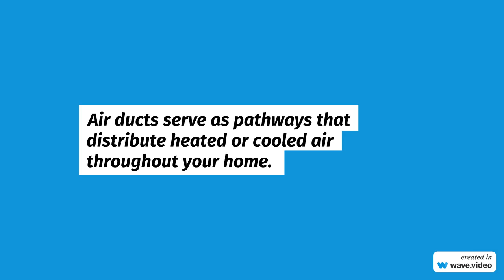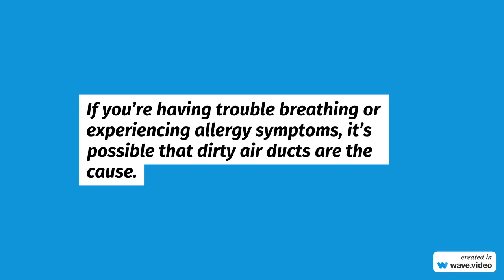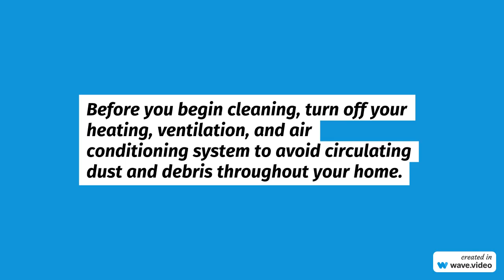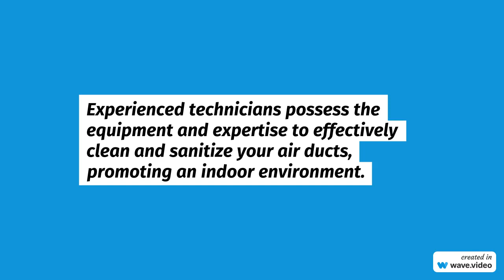NW Maids House Cleaning Service - A Guide to Clean Air Ducts for a Healthier Home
NW Maids

0:00 House Cleaning Service
0:30 Maid Service
1:00 Move in/out Cleaning
1:30 Apartment Cleaning
2:00 Deep Cleaning

A Guide to Clean Air Ducts for a Healthier Home

Maintaining air ducts is crucial for ensuring an environment indoors. As time passes, dust, dirt, allergens, and even mold can accumulate in the air ducts, compromising the air quality we breathe. Regularly cleaning these ducts improves air quality and enhances your HVAC system’s efficiency. In this guide, we will take you through the process of cleaning your air ducts to create a fresher and healthier living space.

How to Clean Air Ducts

Understanding the Importance of Clean Air Ducts
Before delving into the cleaning process, it’s essential to grasp why keeping your air ducts clean is significant. Air ducts serve as pathways that distribute heated or cooled air throughout your home. When they become clogged with debris and contaminants, the quality of air suffers, leading to health issues such as allergies, respiratory problems, and aggravated asthma symptoms.

Signs That Your Air Ducts Require Cleaning
Dusty Vents and Grilles: If you notice a layer of dust on your vents and grilles, it’s an indication that it’s time to clean your air ducts.

Visible Mold Growth: Mold thrives in environments, and since air ducts can provide conditions for its growth, spotting visible mold is an indicator that cleaning is necessary. If you happen to notice mold growth inside your air ducts, it’s crucial to take action to prevent its spread.

Unpleasant Smells: Lingering, musty, or unpleasant odors could be a sign that there are mold, mildew, or bacteria in your air ducts.

Increased Allergy Symptoms: If you’re having trouble breathing or experiencing allergy symptoms, it’s possible that dirty air ducts are the cause.

DIY Duct Cleaning vs. Professional Services
DIY Air Duct Cleaning
While it is likely to clean your air ducts on your own, it’s essential to understand that this task can be challenging and time-consuming. If you decide to go the DIY duct route, here are the steps you should follow:

Gather the Necessary Tools: Make sure you have a screwdriver, a vacuum cleaner with a long hose attachment, brushes, microfiber cloths, and disinfectant spray.

Turn off the HVAC System: Before you begin cleaning, turn off your heating, ventilation, and air conditioning system (HVAC) to avoid circulating dust and debris throughout your home.

Remove Vent Covers and Clean Them: Carefully take off the vent covers and grilles. Thoroughly clean vents using a mixture of water and mild detergent.

Vacuuming the Ducts: When vacuuming the ducts, it’s important to use a vacuum cleaner with a long hose attachment to ensure that you can reach all the way into the ducts. Consider connecting a brush attachment to the hose for outcomes.

Clean the Ducts: For build-ups, gently scrub the inner surfaces of the ducts using a brush with soft bristles.

Disinfect and Freshen Up: Once the ducts are clean, spray a disinfectant to eliminate any remaining dirt, bacteria and get rid of odors.

Replace Vent Covers: Securely reattach the vent covers and grilles after cleaning.

Professional Air Duct Cleaning Services
If you’re uncertain about handling the cleaning process yourself or prefer an efficient job, hiring professional air duct cleaning services is advisable. Experienced air duct cleaners possess the equipment and expertise to effectively clean and sanitize your air ducts, promoting an indoor environment.

Tips for Regular Maintenance to Keep Air Ducts Clean
Regularly Change Air Filters: Replace your HVAC system’s air filters every three months to prevent debris from entering the ductwork.

Keep Vents Clean: Vacuum and dust your vents and grilles regularly to minimize the amount of dust and dirt that enters the air duct system.

Control Indoor Humidity: Maintaining indoor humidity levels between 30% to 50% can help prevent mold growth in your air ducts.

If you don’t have time to clean your homes while you perform a duck cleaning, leave it to the experts, consider hiring NW Maids. They are a trusted house cleaning service that offers customized cleaning.

With their expertise and commitment to delivering service NW Maids will ensure your home will receive a cleaning allowing you to enjoy a clean and fresh home.

Maintaining air ducts is crucial for promoting an indoor environment and optimizing the efficiency of your HVAC system. Regularly inspecting and cleaning your air ducts can improve air quality, reduce allergies, and help prevent health issues.

So don’t delay any further – make sure to keep your air ducts clean so you can breathe in the air that your home truly deserves.